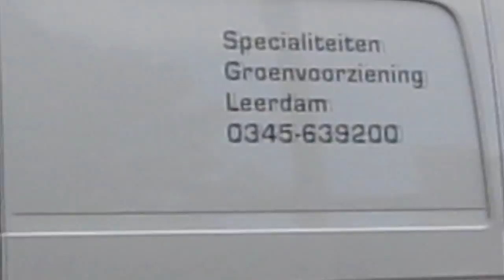Vegen Blazen Zuigen Herfstbladeren en Groen in wijk Buytenwegh Zoetermeer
Inzet mens en materieel voor (groen)onderhoudswerkzaamheden in de wijk Buytenwegh
vrijdagmiddag 16 oktober 2009
Rondom de Leopoldhove

De onderhoudsploeg komt uit Leerdam.

Een buurtbewoner steekt ook de handen uit de mouw.

Muziek: Bill Evans Autumn Leaves

Beelden opgenomen met (foto)camera Digital IXUS 100 IS